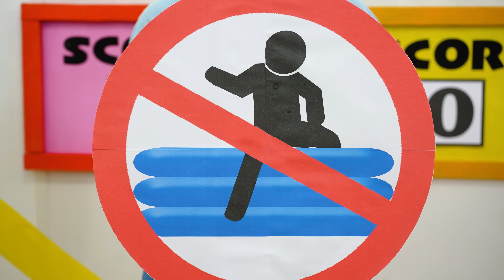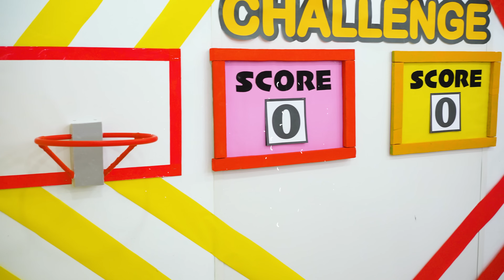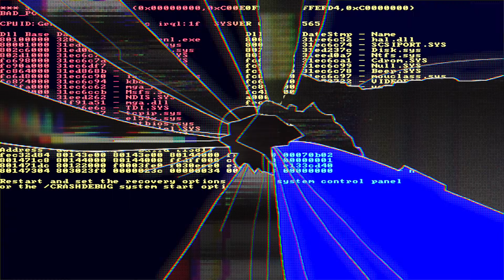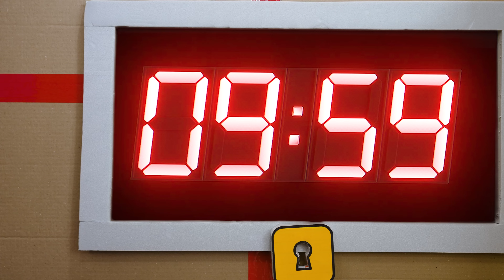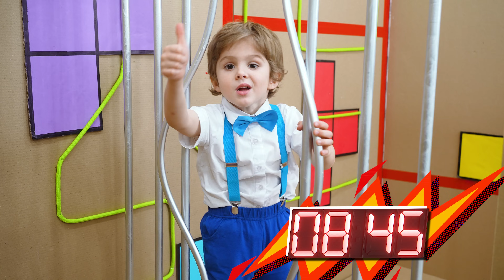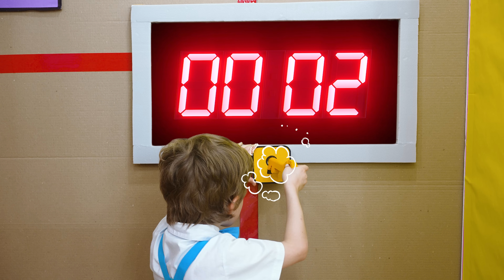Aventura de Rescate de Globos y Slime con Eva en español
Desafíos de Globos y Slime con Eva y amigos
00:00 Aventura con Eva
09:45 Aventura con Eve sobre la piscina de bolas
22:44 un pequeño laberinto para Eva y mamá